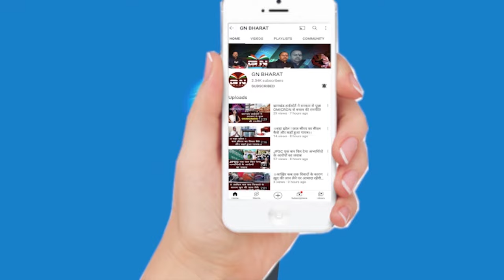सीता सोरेन घर में भाभी हैं चुनावी मैदान में नहीं, बसंत सोरेन ने सुनिए क्या कह दिया